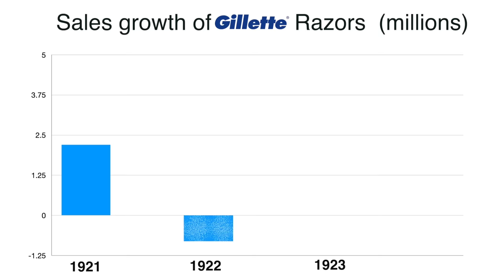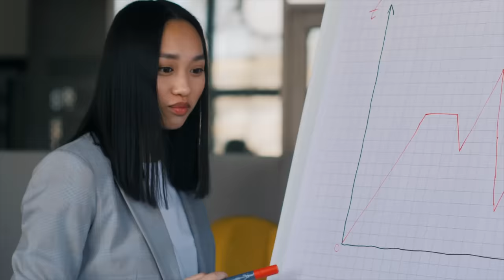Gillette's Billion Dollar Business Strategy that kept it relevant for 120 years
Want to Make your Perfect Resume?

VIDEO INTRODUCTION:
Gillette shook up the world of shaving by introducing a razor that gave men the option to get a shave in the convenience of their own home. King C. Gillette and his amazing razor were the first disruptors to the Grooming Category as well as the Barbershop industry.

How is it still able to function at the highest level 120 years from the day of inception? What is the Strategy behind its immense success? Let's find out in this video.

Check out Think School's Online courses:

1. Learn how to communicate ideas like us with the Communication Masterclass
2. Land your dream jobs and customers through the LinkedIn Masterclass
3. Create a Perfect Resume in less than 3 hours with the Resume Masterclass

thinkschool gillette gillettebusinesscasestudy Credits: CNN-News 18, WION, NBC News, Money control pro, Business standard, TV18,Business Today, ABC news, CNBC, ET now ,Bloomberg originals, Financial Times, DW documentary, AL Jazeera English, BBC news, Firstpost. This video is intended to provide commentary, criticism, research, and education on the subject matter.